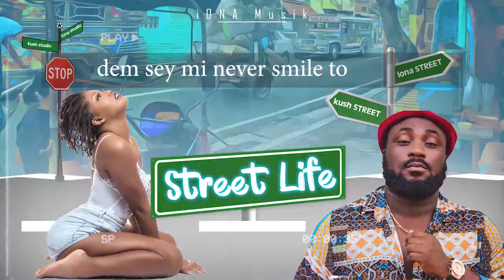iOna Reine - Street Life ft. Kush Elikem (Lyrics Video)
PLEASE NOTE: Unauthorized upload of this video unto any YouTube channel is prohibited. (C) 2020.  iOna Muzik.

Like my Facebook Page - @ionareine

Channel managed by @kofighozt